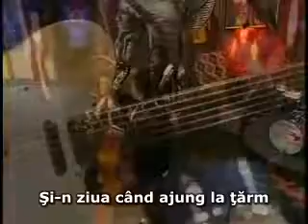The Unseen Hand - Mâna ce n-o văd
The Unseen Hand
Words & Music by Albert J. Sims
Performed by Marty Stuart and His Fabulous Superlatives